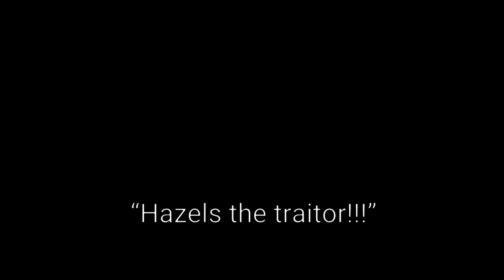who the traitor now??11?1?1 🤠🤠😳😰